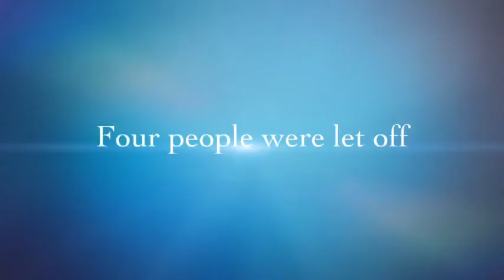Campaign Justice 4 Katrina Taylor Lloyd Russell-Moyle MP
Lloyd Russell-Moyle MP ask Katy Bourne pcc why she is covering up this unsolved murder and other crimes related to the murder.